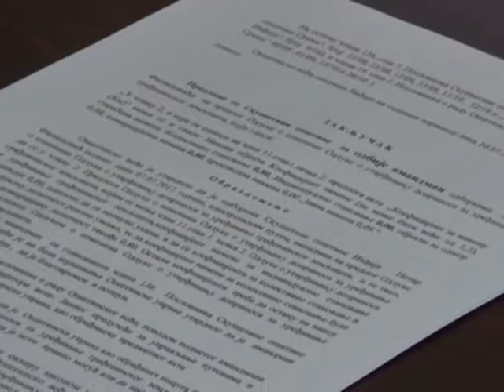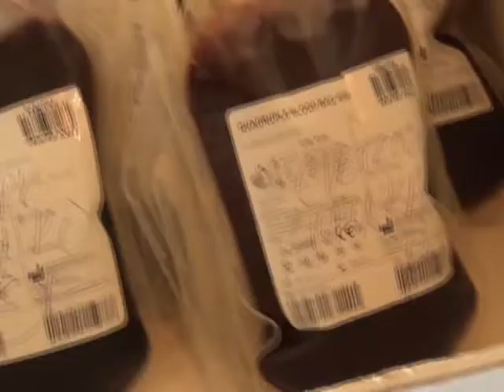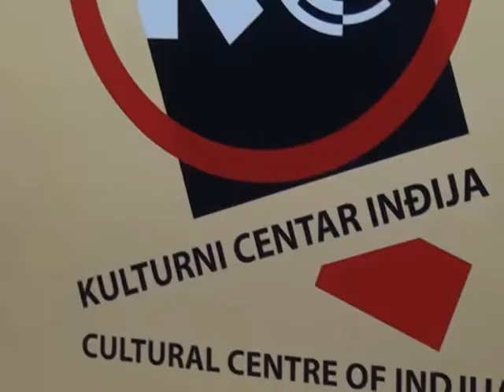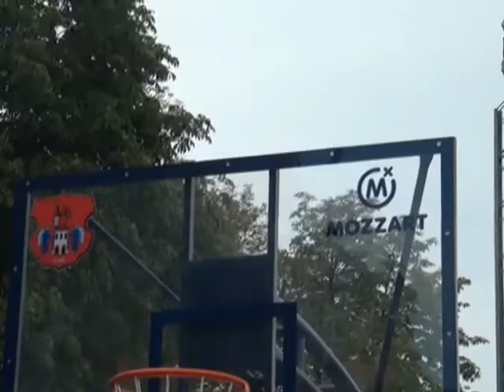SREM DANAS 1007